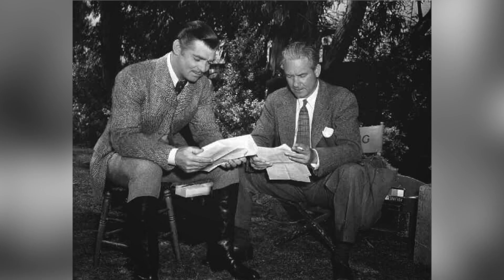Why did Victor Fleming Slap Judy Garland?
SUPPORT Mo10ta’s Channel! If you Like 👍🏻 our videos, don’t let anything hold you back from Sharing 🙌🏼 Them!  We appreciate your personal opinion, don’t be afraid to Comment!  💻